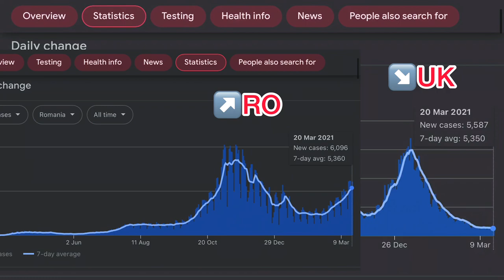Scoala din Anglia, Examene si Bacalaureat Amânate, o admitere mult mai simpla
Ce masuri se iau in scolile din Anglia împotriva celui de-al treilea val de infectare...
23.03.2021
 Multumim 🙏😉